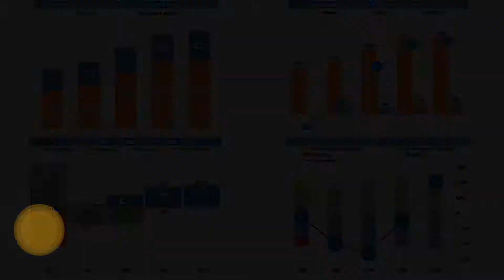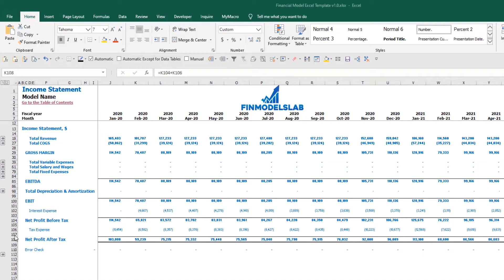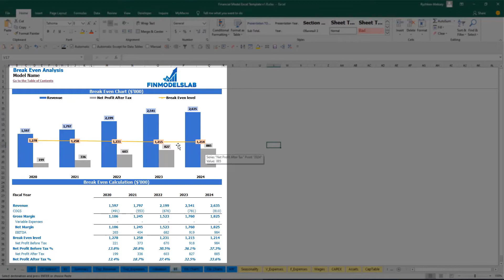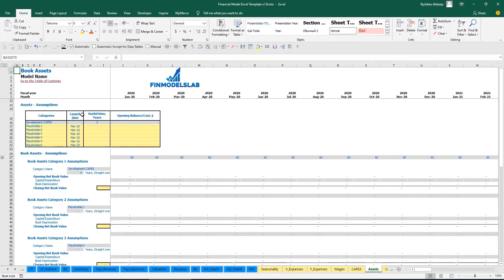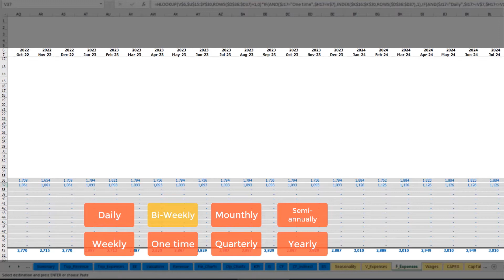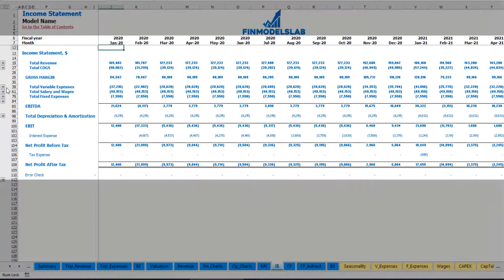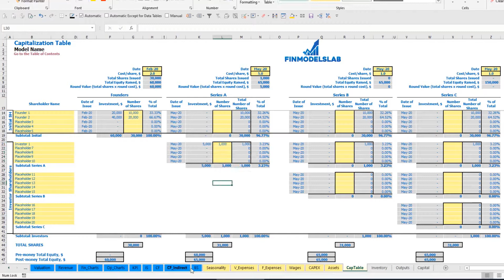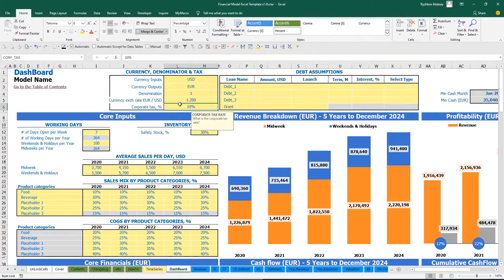How to Build a Vending Machines 3 Statement Startup Financial Projections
A sophisticated 5-year vending machines three statement financial model template needed, whatever size and stage of development your business is. Minimal previous financial planning experience and very basic knowledge of Excel are required: however, fully sufficient to get quick and reliable results.
Vending Machines Startup Financial Model helps to estimate required startup costs. Unlocked - edit all.

The Vending Machines three statement financial model is built with extensive business model research. We have researched and taken every factor into account. What type of inputs, expenditure, growth rate, net earnings, and other financial considerations.
 The Vending Machines three-statement model template by our team is built with extensive business model research. We have researched and taken every factor into account. What type of inputs, expenditure, growth rate, net earnings, and other financial factors would be required?
 You started your very own Vending Machines and did not want to consider any expensive startup financial projections or hire a Financial Analyst? Then, look no further since we have built and maintained this beneficial Vending Machines startup financial model template excel free that gives you a highly customized, integrated, and scalable forecast.

 The user of this financial modeling excel template can quickly change the most important assumptions of external factors influencing your enterprise’s development since changes will automatically reflect in all positions of the Vending Machines financial projection excel. Hereafter, this model allows a quick analysis of your inserted projections.

Advantages:

 - Make Hiring Decisions With Vending Machines Budget Spreadsheet

 - Easily Enter All Assumptions In One Place

 - Prove You Can Pay Back The Loan You Requested

 - Establish Milestones With Vending Machines P&L Projection

 - Develop Sales Strategy With Vending Machines Pro Forma

 - Easily Forecast Cash Levels With Vending Machines 3-way Financial Model

Chapters:

BUSINESS MODEL (0:30)

 - Inputs at the Dashboard (0:38)
 - Seasonality Tab (3:12)
 - Products Setup Tab (3:56)

REPORTS (4:25)

 - Income statement (4:40)
 - Cash flow statement (5:00)
 - Indirect cash flow statement (5:09)
 - Balance sheet (5:16)
 - Executive Summary (5:33)
 - TOP Revenue (6:01)
 - TOP Expenses (5:51)
 - Valuation (7:26)
 - Break-Even Analysis (7:59)
 - Financial Charts (8:34)
 - Operational Charts (9:32)
 - Benchmark KPIs (9:59)

INPUTS & COLOR-CODING (11:00)

 - Wages (12:30)
 - Fixed Expenses (15:21)
 - Variable Expenses (19:47)
 - CAPEX (20:54)
 - Capitalization Table (23:18)
 - Debt assumptions (25:45)
 - Currency, denomination, and taxes setup (27:32)